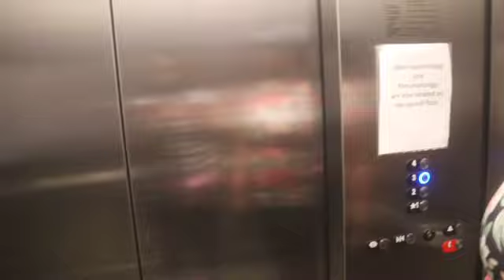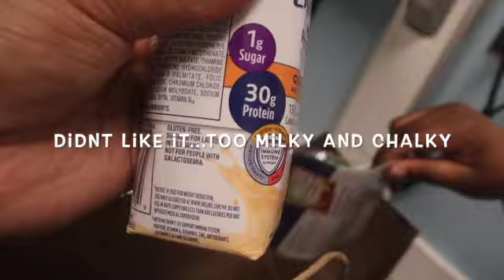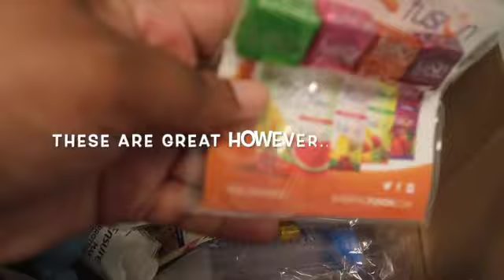VSG DIARY EPISODE 2 VLOG | PRE OP APPOINTMENT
Hey, to my Marz vibe tribe. On today’s Vlog I take you guys to my very first vsg  prep op appointment. I hope  for some of you who may be on this journey that it may give you some insight on how things will go for your appointment. I hope you guys enjoy this Vlog, more content to come.